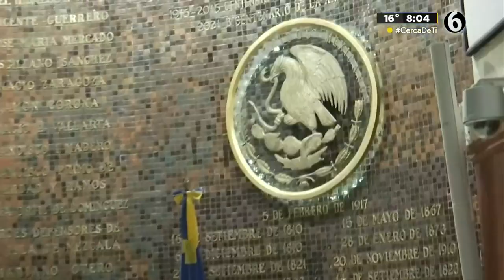Aguinaldo millonario para diputados de Jalisco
Los diputados de Jalisco recibirán un aguinaldo cuantioso mientras los trabajadores reciben un porcentaje mínimo.

TELEDIARIO GUADALAJARA